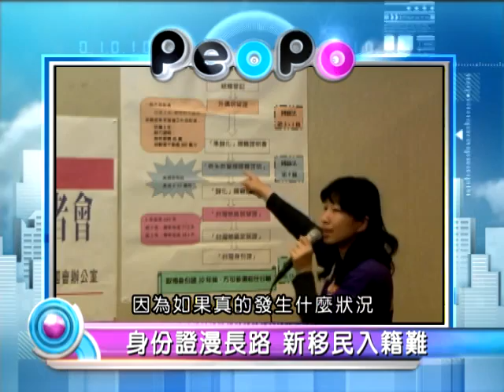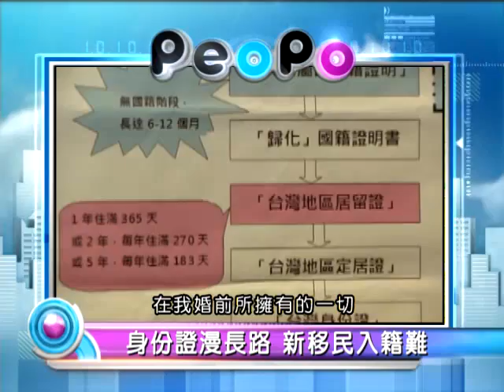2013年4月2日PeoPo公民新聞報